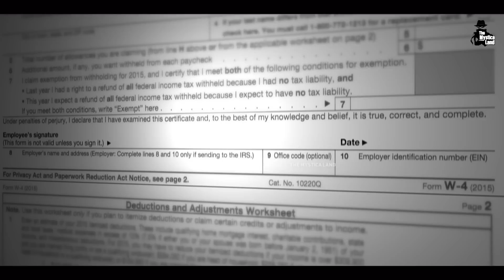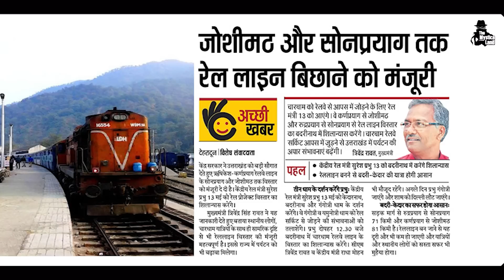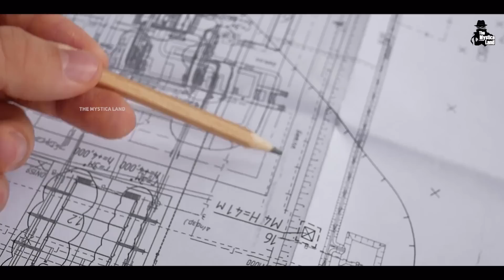Joshimath जैसा खतरा इन जगहों पर भी है? | Over 600 houses in Joshimath have developed cracks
Sinking land, cracking homes force many to flee India’s Joshimath | Joshimath जैसा खतरा इन जगहों पर भी है? | Over 600 houses in Joshimath have developed cracks